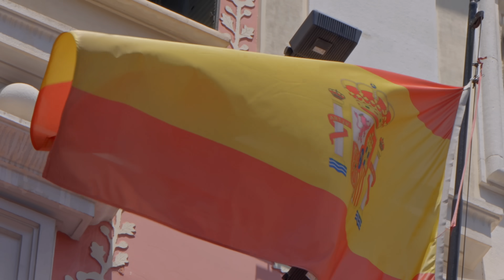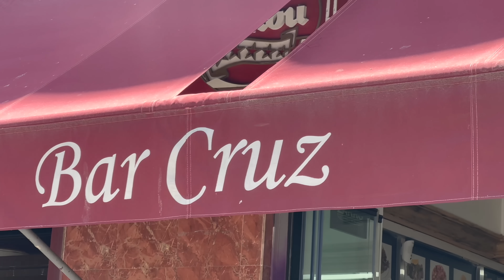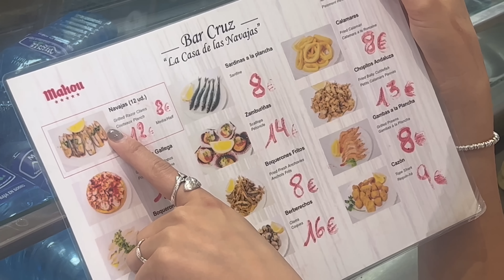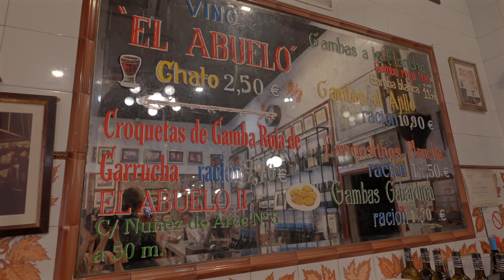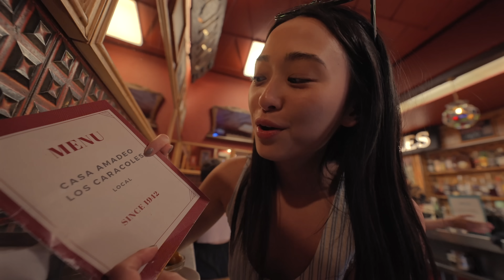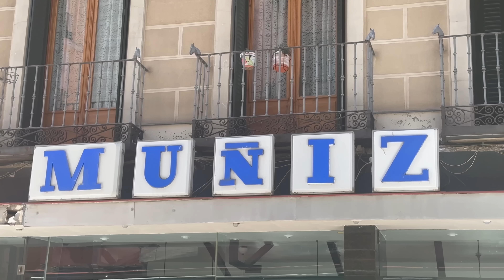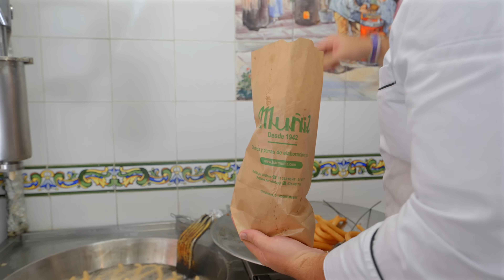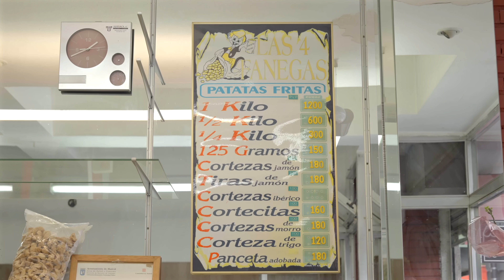24 HOURS Eating the BEST TAPAS in MADRID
Madrid was by far one of my favorite cities I've been in. I'm a forever city gal and there was something about the food, the people, and beautiful cityscape has completely made me fall in love with Madrid. (It may or may not be the power of all the churros and puros but shhhh ) It would be a dream to one day be able to live here.

Here are the list of places we visited!